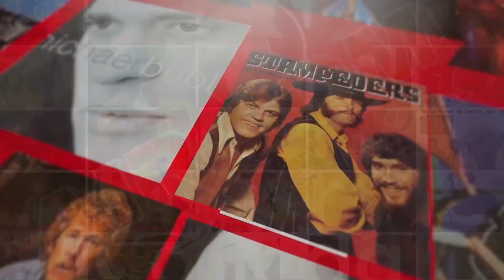Kim Mitchell On How He Got Into Radio at Q-107 In Toronto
Interview Clip #9 Kim Mitchell On How He Got Into Radio at Q-107 In Toronto